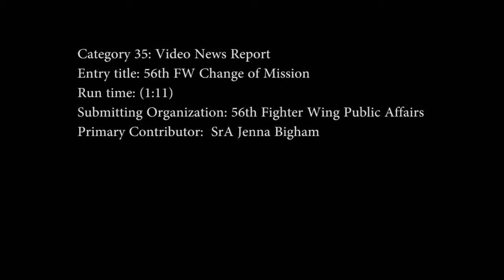Cat. 35 - Video News Report: 56th FW Change of Mission